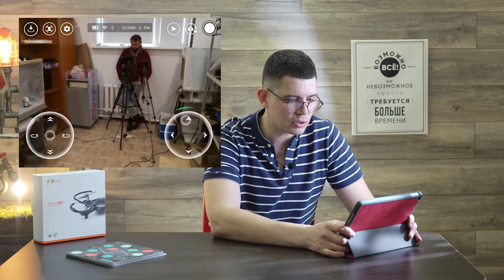DJI TELLO EDU | Квадрокоптер для образования | STEAM-образование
DJI Tello EDU – миниатюрный дрон для обучения программированию. Ученики освоят языки программирования такие как Scratch, Python и Swift. Tello EDU мотивирует программирование увлекательным.

• Чтобы использовать Tello EDU с нуля на Scratch, ученики могут следовать инструкциям по началу работы README/Tello Scratch README.pdf

• Чтобы использовать Tello EDU с Swift Playgrounds, загрузите приложение Swift Playgrounds iOS на свой компьютер или устройство и найдите Tello Space Travel в приложении. Загрузите этот курс и следуйте инструкциям. При использовании Swift Playgrounds с iPad требуется iOS 13.4 или более поздняя версия. Если вы используете его с Mac, для этого требуется macOS 10.15.4 или более поздняя версия.

• Чтобы использовать Tello EDU с Python, ученики могут следовать инструкциям SDK 2.0 User Guide.pdf

• Найти инструкции по использованию Mission Pads SDK 2.0 User Guide.pdf

• Если необходимо работать с Mission Pads на языке Swift, то установи Swift Playgrounds, далее в программе найти и установи "tello space travel"